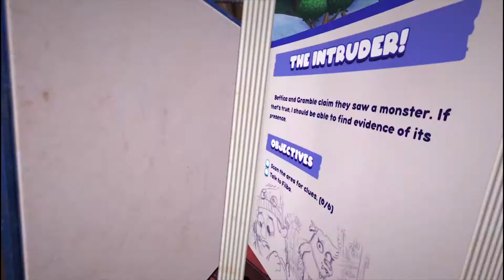I Am The Grumpinati - Bugsnax Part 5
Beffica Best Girl